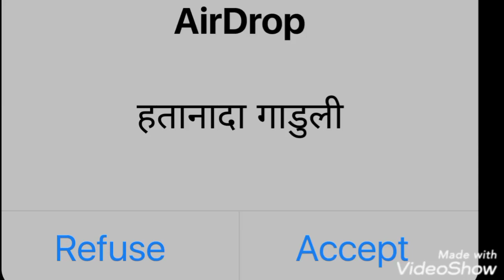हतानडा कोरकु गाडुली/ सादी मे आदिवासी आपने संस्कृती का झालक